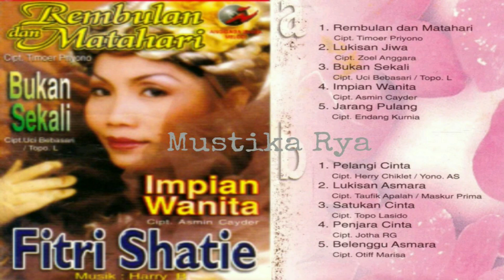LUKISAN ASMARA - FITRI SHATIE Cipt : Taufik Apalah/Maskur Prima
voc : fitri shatie
cipt : taufik apalah/maskur prima